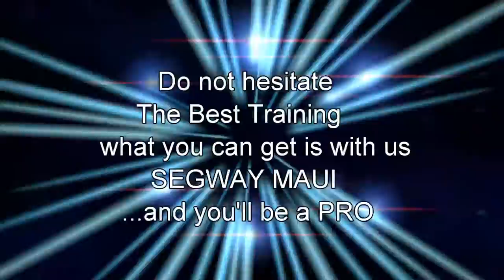Segway Maui - Your safety is our priority.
We at Segway Maui, are using only our best guides for you to learn how to properly operate a Segway PT, have fund and stay safe. and reserve your tour with us. You will have Fun! Guaranteed!